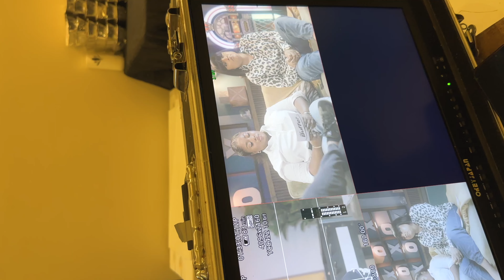VLOG: A DAY IN MY LIFE w/ BIMBO ADEMOYE & KUNLE REMI, BTS OF THE BUFFET SHOW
Spend the day with me as I show y'all the BTS of what went down - From being a guest on @Theafricanstorytellers buffet show, to meeting bimboademoye & kunleremi for the first time and reviewing Nollywood Igbo movies. It was such a fun day in my life!